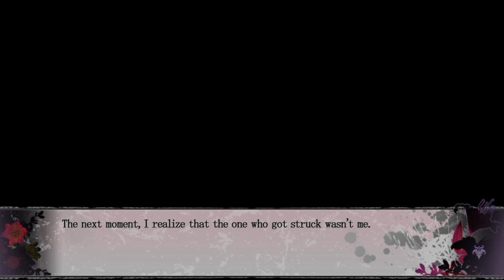Sense Of Affinity ~ PSYCHEDELICA OF THE BLACK BUTTERFLY [KAZUYA] ~ Part 1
Feels like it's been ages, but we're finally back. Got another boy that wears a mask and who's name is a little too close to our boi's in Taisho x Alice for my comfort, so here's hoping I don't call him by the wrong name! xD

*~* Awakening in a mysterious mansion, her first, frantic thoughts are:
'Where am I? And more importantly, WHO am I?'

She encounters several young men in the same predicament trapped and missing their memories. To survive they must hunt black butterflies and claim kaleidoscope shards from the horrific monsters surrounding them.

Will their path lead them to hope or despair? *~*